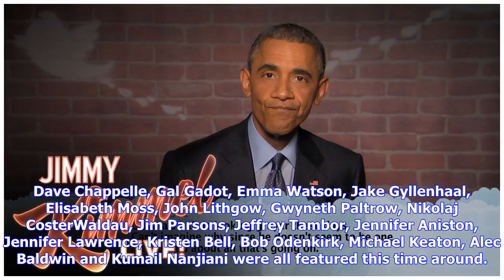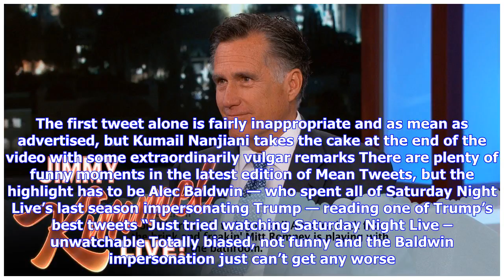Breaking News | Donald trump makes a cameo in the latest edition of jimmy kimmel’s ‘mean tweets’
Donald trump makes a cameo in the latest edition of jimmy kimmel’s ‘mean tweets’

Following a yearlong hiatus, Celebrities Read Mean Tweets finally returned to Jimmy Kimmel Live on T...